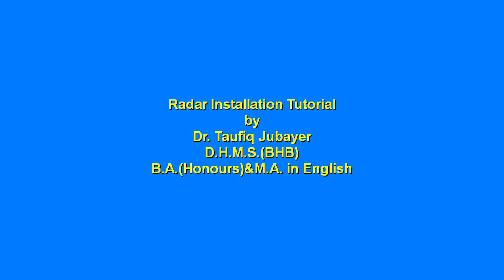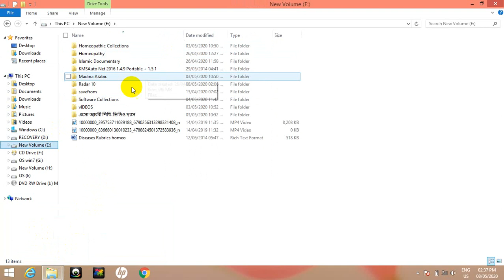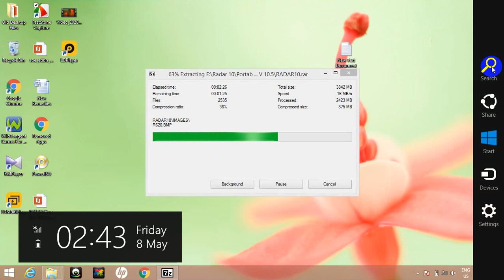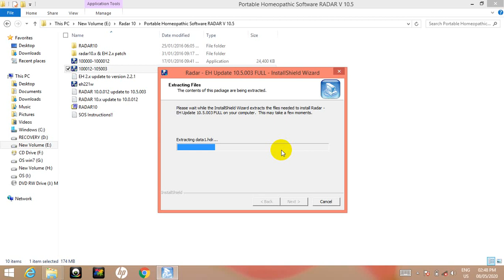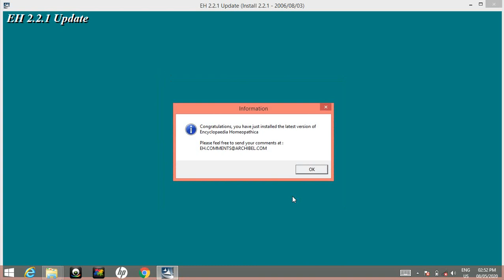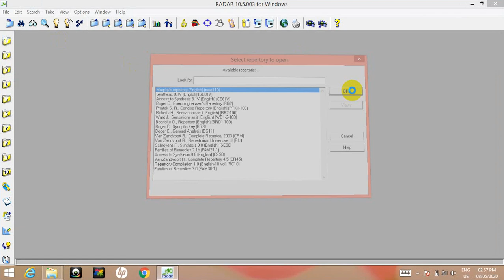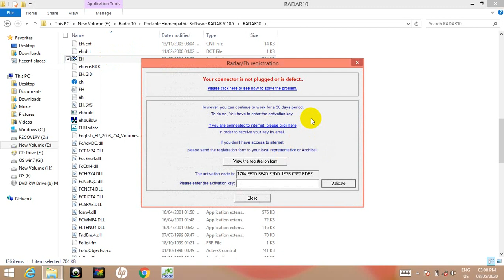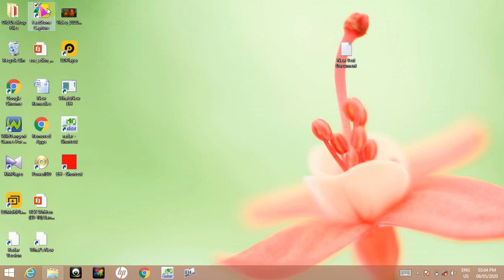Homeopathic Softwere Radar 10.5 Installation Tutorial by Dr. Taufiq Jubayer